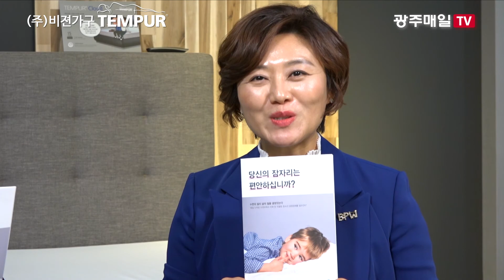[스타브랜드] (주)비젼가구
당신의 잠자리는 편안하십니까?
수면의 질이 삶의 질을 결정짓습니다.  건강한 잠이 보약입니다.
여기, 건강한 수면을 보장하는 복합문화공간이 있습니다.
바로 주식회사 비젼가구인데요.
꿀잠331로 잘 알려진 템퍼 매트리스를 주업종으로 하는 비젼가구의 임현주 대표로부터 수면과 건강, 그리고 템퍼 매트리스의 장점 등을 들어보도록 하겠습니다.